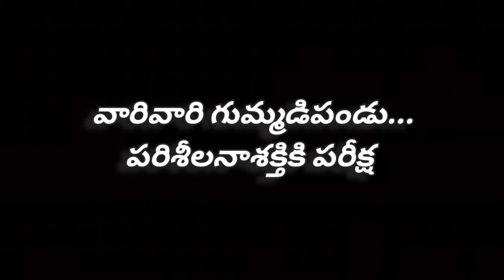పాతకాలపు ఆటలే ఒక ఆనందం | Traditional games & Memorable punishments in olden days